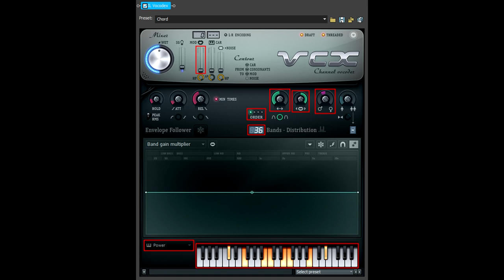How To Make Copper Effect